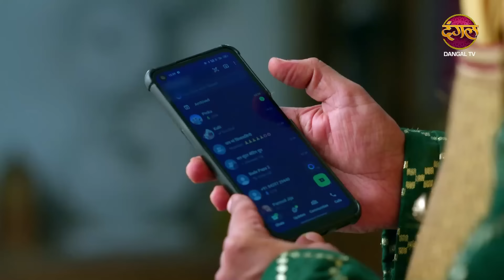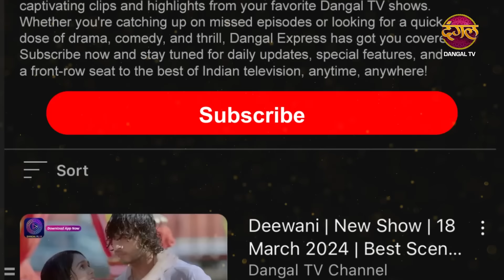Mann Sundar | 18 Oct 2024 | Mini Episode 1031 | मन सुंदर | Dangal TV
You can watch the Dangal TV channel :
Fastway Channel No: 15
Digena Channel No: 117
Zing Channel No: 119
Tata Play: 177
Sun Channel No : 328